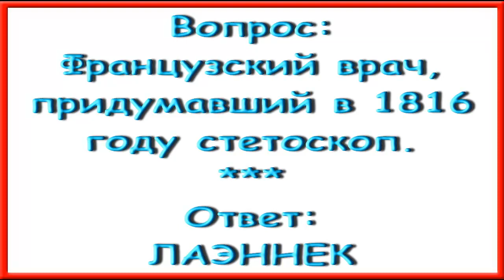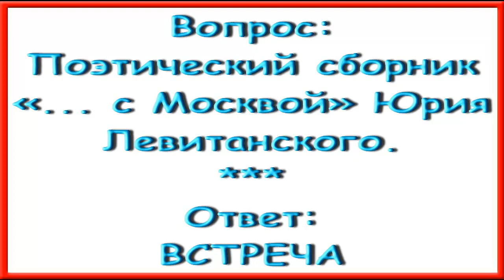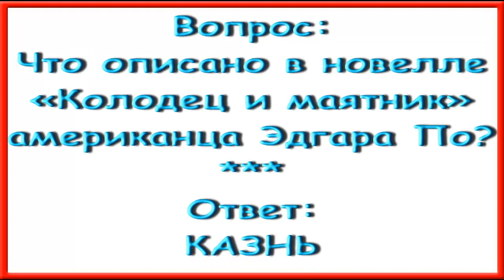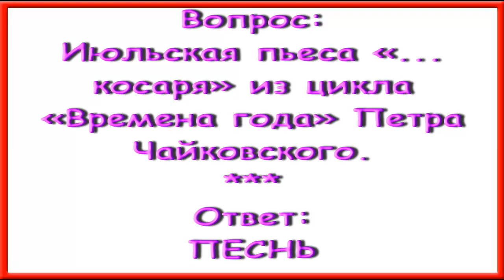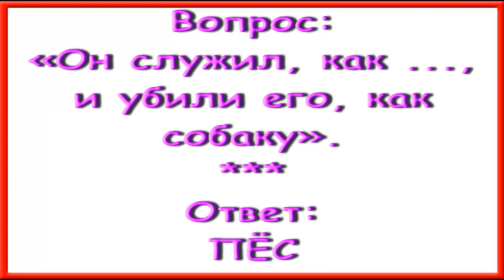Ответы на кроссворд АиФ номер 46.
Ответы на кроссворд Аргументы и факты 2015 год номер 46.

По горизонтали:

1. Склочность законности.
7. Наш гимнаст, ставший многократным чемпионом Олимпийских игр, пройдя войну и все ужасы фашистского концлагеря.
8. Французский врач, придумавший в 1816 году стетоскоп.
9. «Были сборы недолги от Кубани до Волги, мы коней поднимали в ...».
10. Саундтрек для мобильника.
11. Бок кирпича.
12. Какой камень, как полагали древние египтяне, бог Ра наделил своим сиянием?
14. Ремейк «с чувством юмора».
15. Лучший овощ, чтобы быстро освежить дыхание.
17. Внешняя сторона древнего папируса.
21. Ради чего на канадских фермах разводят овцебыка?
27. Что спортсмену карьеру ломает?
28. Слон из «Парка юрского периода».
29. Лучшая порода на говяжьи стейки.
30. Спец по нашему нутру.
32. Поэтический сборник «... с Москвой» Юрия Левитанского.
34. Подруга Анны Ахматовой, ставшая «придворным астрологом» Иосифа Сталина.
35. Казахская лепёшка.
38. Оппонент Голиафа.
41. В каком швейцарском городе ежегодно проходит мировой экономический форум?
42. Откуда прилетело семейство героини Джулии Робертс из фильма «Август: графство Осейдж»?
44. Каждый десятый из тонны.
45. Отец Земфиры.
46. Самая большая гадюка в фауне бывшего СССР.
47. Карельская свирель.
48. Грузовая телега.
49. Оркестровый управленец.
50. Что подшивают к уголовному делу?
51. «Волчья котлетка».
52. Что описано в новелле «Колодец и маятник» американца Эдгара По?

По вертикали:

1. Сердечная кривая.
2. Практикум для молодого специалиста.
3. Создатель русского фарфора.
4. Кто первым из европейцев ступил на землю Австралии?
5. Прозвище Козетты из романа «Отверженные» Виктора Гюго.
6. Страх принятия пищи.
7. «У бедных просить легче, чем у богатых» (русский писатель).
13. Кто согласился сниматься в «Вирусе любви» из-за возможности спеть?
16. Июльская пьеса «... косаря» из цикла «Времена года» Петра Чайковского.
18. «Фанта» без химии.
19. Норма импорта.
20. «Надо бросить курить, чтобы хвастаться своей силой воли» (классик).
22. «Кровяной корень».
23. Житель страны, где в 1930 году прошёл первый чемпионат мира по футболу.
24. Прощание «почти навсегда».
25. «..., а вас я попрошу остаться!».
26. Она «чем-то похожа на взбалмошную девушку: когда ты перестаёшь обращать на неё внимание, она начинает заигрывать с тобой и даже ненавязчиво приставать».
31. «Кулинарный» подхалим.
33. Какому богу в античные времена посвящали Истмийские игры?
36. Длинное дамское платье без рукавов.
37. Что описано в рассказе «Пассажир» Михаила Зощенко?
39. Фасадные прибамбасы.
40. Такса в казино.
43. Какой гриб лучше всего усваивает наш организм?
48. «Он служил, как ..., и убили его, как собаку».